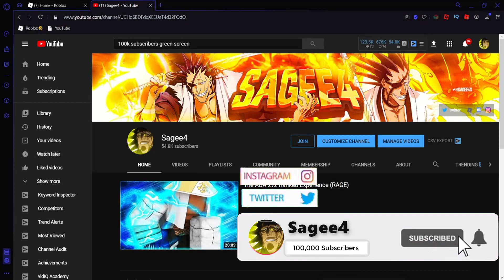NO AWAKENING CHALLENGE IN ANIME BATTLE ARENA GONE HORRIBLE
No ultimate challenge in aba